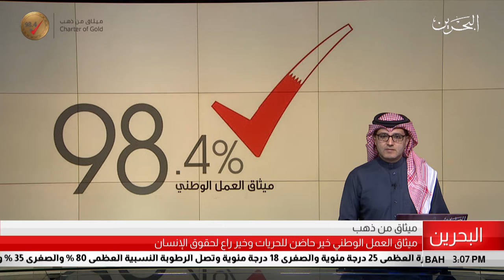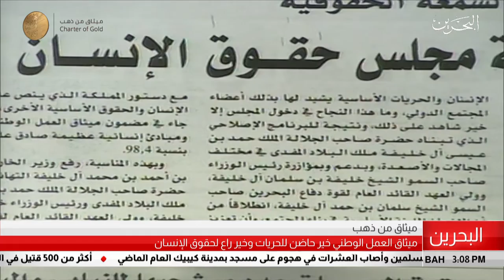البحرين مركز الأخبار : ميثاق العمل الوطني خير حاضن للحريات وخير راع لحقوق الإنسان 09-02-2019